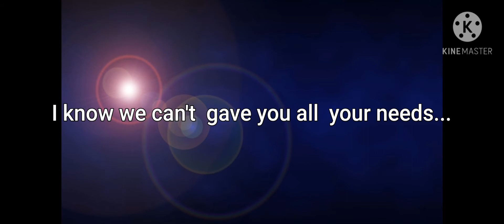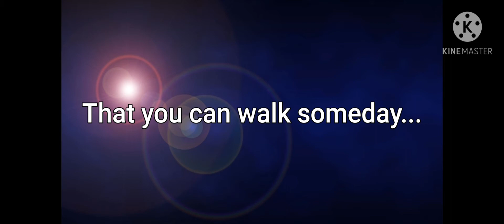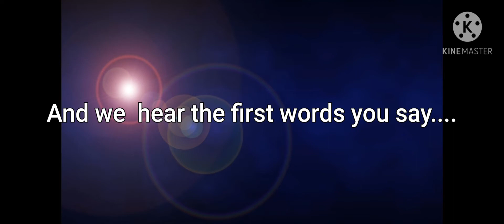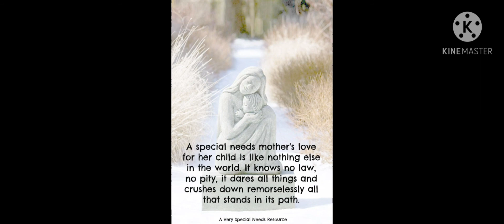A journey of a Cerebral palsy